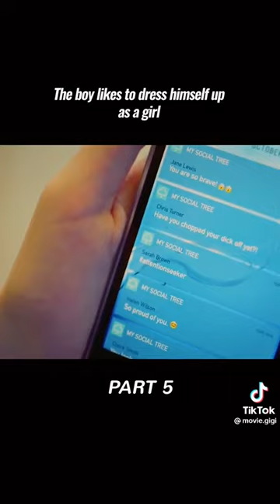Movie.Gigi - The Boy Likes To Dress Himself up